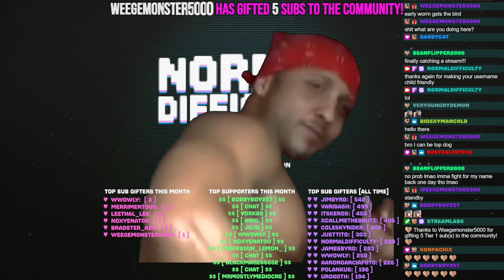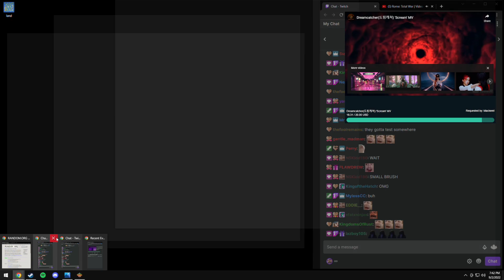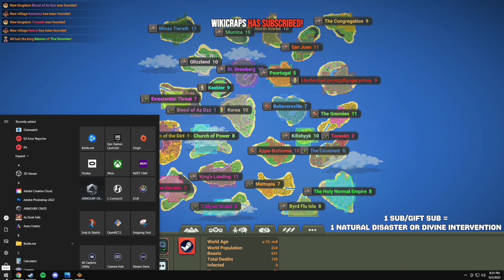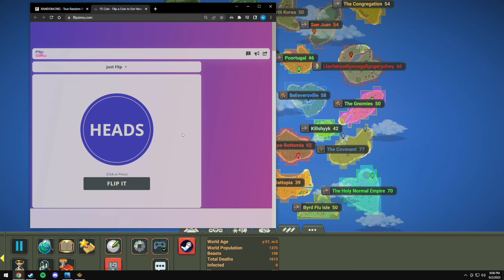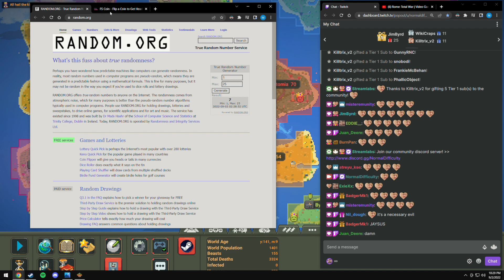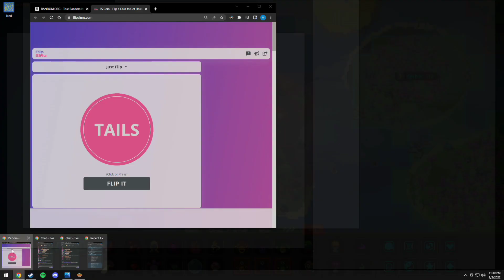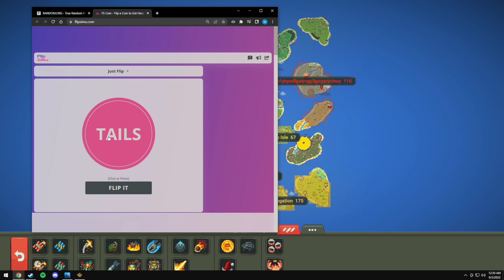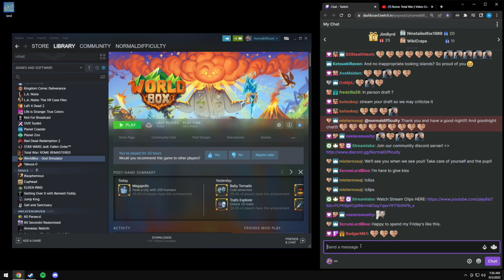WorldBox God Simulator with Twitch Chat - NormalDifficulty Live Stream VOD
This is an archive channel for unedited NormalDifficulty Live Stream VODs.